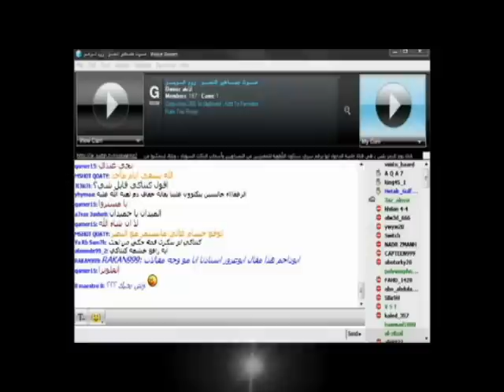ريمكس عيسى المحياني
اهداء لطلق المحيا